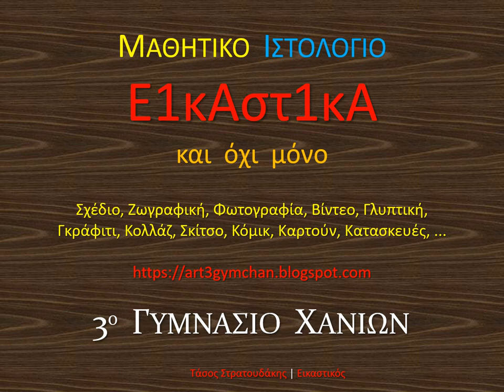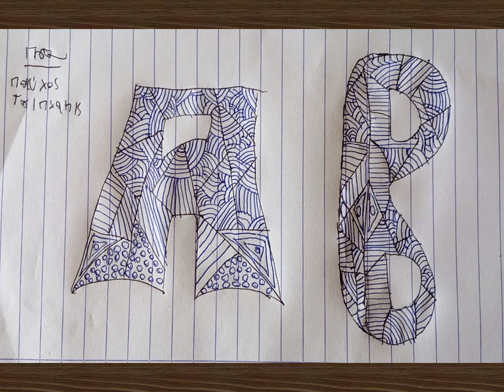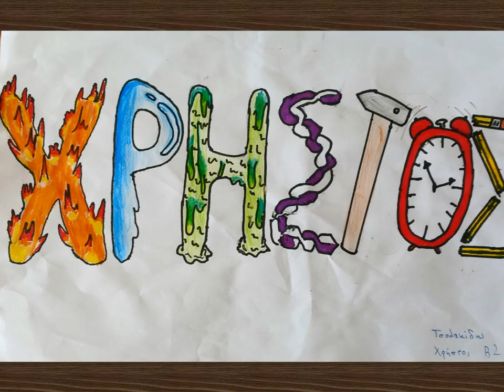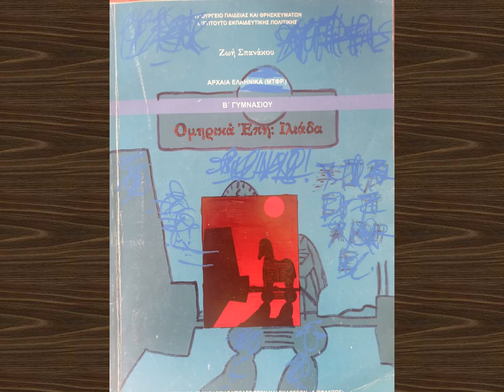Μαθητικό Ιστολόγιο '24 | 3ο Γυμνάσιο Χανίων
Η Ε1καστ1κή, και όχι μόνο, χρονιά μας σε 12.33'.
Μαθητικό Ιστολόγιο με: Σχέδια, Σκίτσα, Ζωγραφιές, Γκράφιτι, Κόμιξ, Κολλάζ, Γλυπτά, Φωτογραφία, Βίντεο, Κατασκευές, Ταινία Μ.Μ.